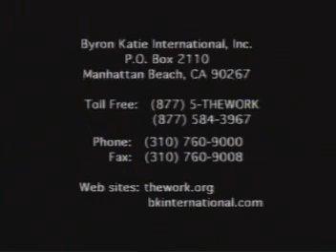Byron Katie ~ Teenage Prison Facility | The AWARENESS INQUIRIES (Part 8)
UPLOADED WITH PERMISSION: This video is shared in accordance with the producer's permission that 'You may copy, exhibit, or distribute this tape freely as long as there is no charge for it', and because it is not currently available in this format elsewhere.

The process outlined here is not intended to be a substitute for the medical advice of a professional physician or mental health worker. The viewer should take appropriate advice on any matters relating to his/her mental and physical health.

FROM THE ORIGINAL VIDEO BOX:
Byron Katie brings her method of self-inquiry to a teenage prison facility.

For information on how to do the work, including free instructions and downloadable support materials,